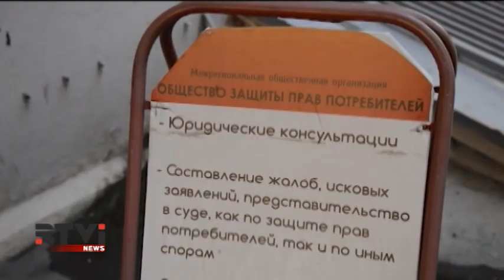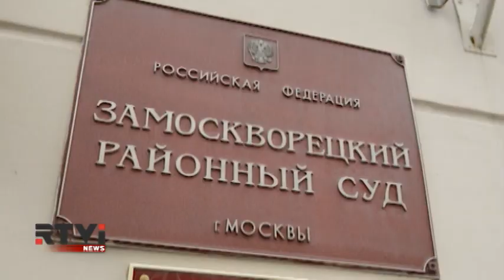Московский суд отказал Обществу защиты прав потребителей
Сегодня суд в Москве отклонил жалобу главы Общества защиты прав потребителей на неправомерные действия Генеральной прокуратуры и Роскомнадзора, которые привели к блокировке сайта организации. Общественная организация попала в немилость после публикации памятки для туристов, отправляющихся в Крым. Организация  рекомендовала отдыхающим на полуострове соблюдать украинское законодательство, въезжать лишь с разрешения киевских властей, а также воздержаться от покупки на полуострове недвижимости.